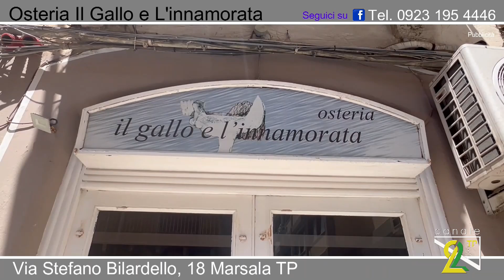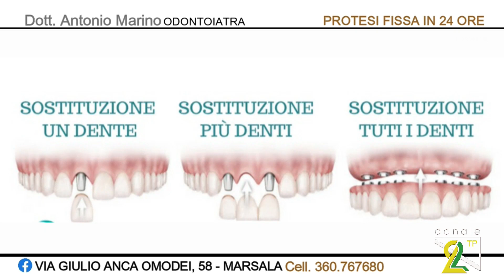TG NEWS 09 Ottobre 2024 Siamo LIVE sul sito canale2tp.com, lascia un like nelle nostre pagine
social di Facebook "Canale2TP"